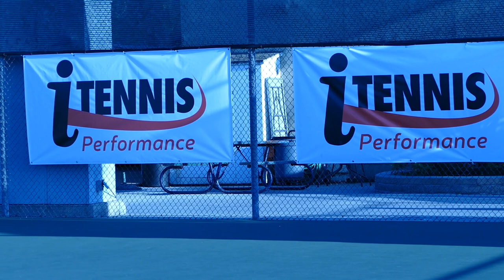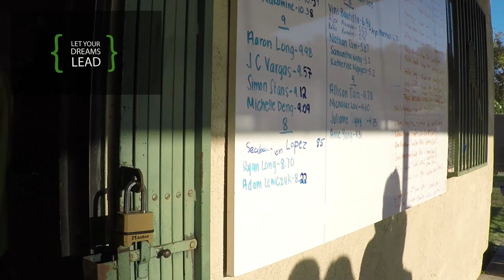iTENNIS Performance Students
iTENNIS all day TENNIS ACADEMY (iTENNIS HOME SCHOOL kids)